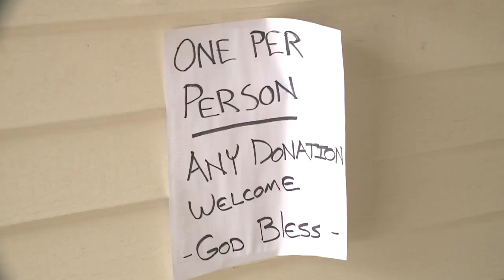Man dresses as Batman to encourage neighbors during coronavirus pandemic